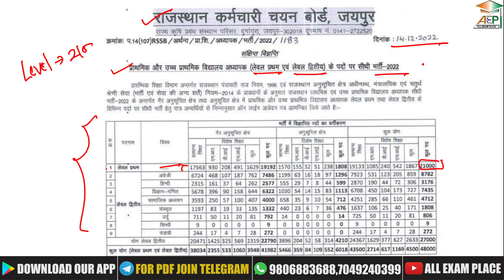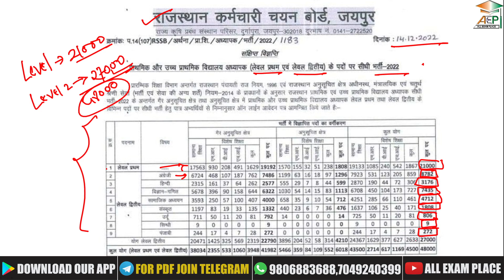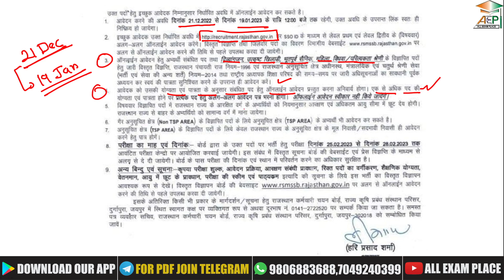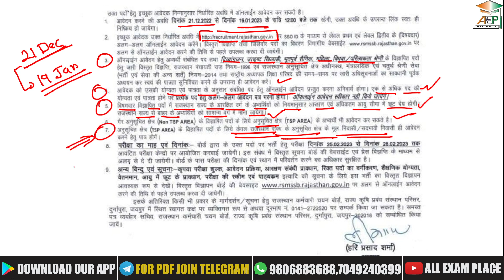REET News Today | REET Mains Exam Date | REET 2023 | REET Notification 2023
आप हमसे Whatsapp Group पर भी जुड़ सकते है. Whatsapp लिंक